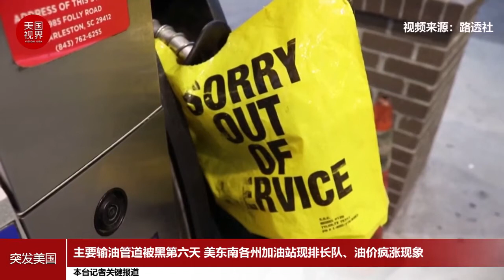输油管道被黑第六天 美国燃油如同大流行伊始的卫生纸般紧俏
美国主要输油管道被黑客攻击导致中断后造成的汽油短缺引发美国民众的担忧之后，美国部分地区的加油站外在5月12日时被拍到车辆排起长队等候加油。